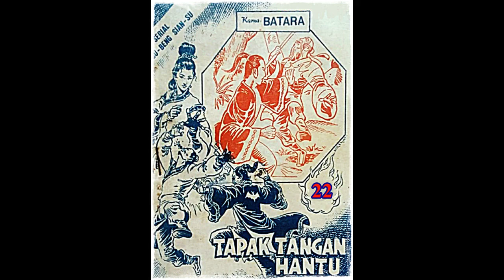Seri Cerita Silat Tapak Tangan Hantu Jilid 22